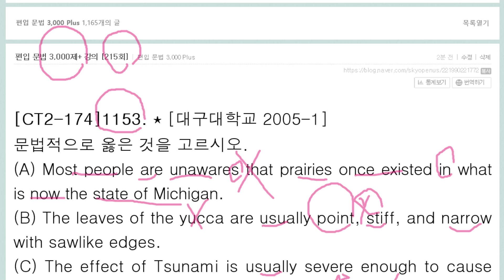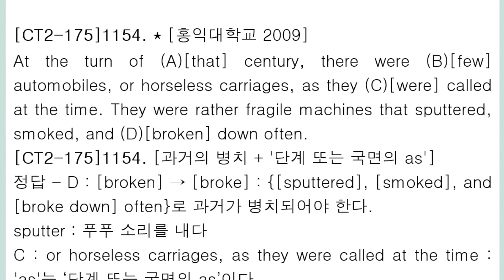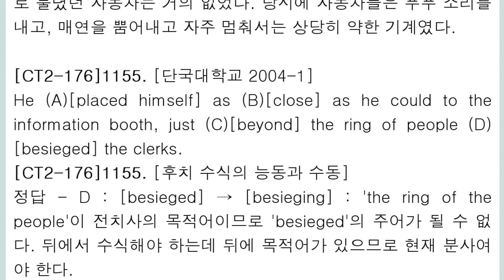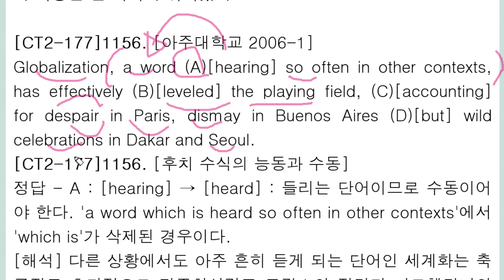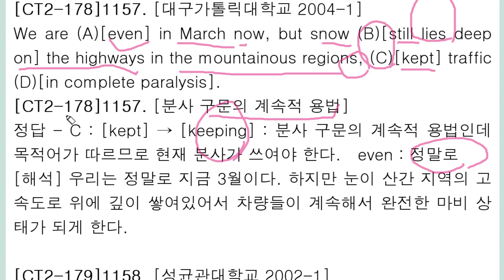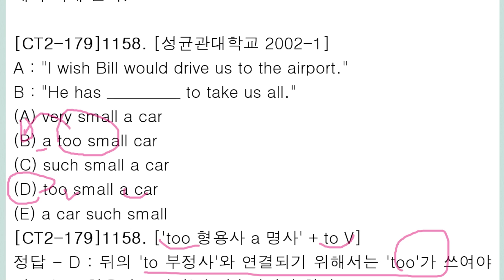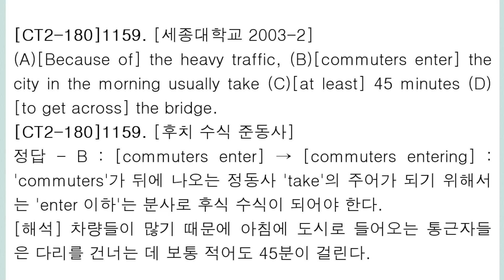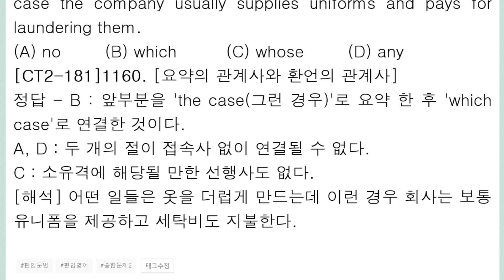편입 문법 3,000제+ 강의 215회